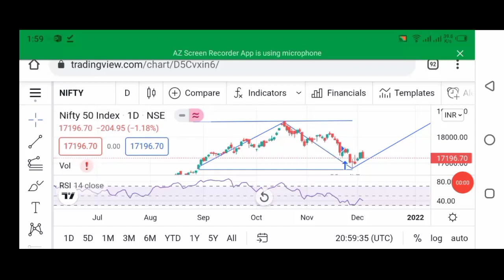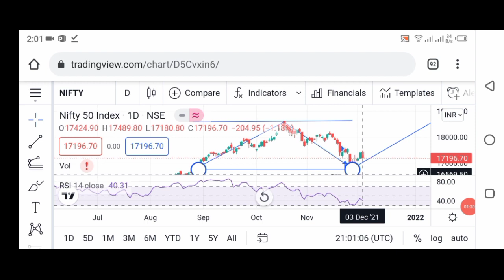today crypto market price analysis | price prediction BTC NFT sheba Ether WRX | technical analysis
Qtoday crypto market price analysis | price prediction BTC NFT  sheba Ether WRX | technical analysis

5December crypto market analysis of shibainucoin Btc MOBox NFT technical analysis and RSI Angle strategy. today crypto market price analysis | price prediction BTC NFT  sheba Ether WRX | technical analysis.

Top Altcoins for Massive Gain in December 2021 and 2021. Best Altcoins Prize Analyses with chart
100x crypto gems
Vitalik Buterin: ETHEREUM PRICE EXPLOSION - ETH Cryptocurrency All Time High
top 5 cryptocurrencies to invest money right now best cryptocurrency in 2022
top coins
100x crypto 2021
metaverse crypto
100x altcoin gems
100x crypto
crypto metaverse sf